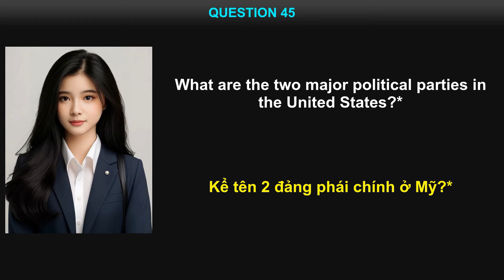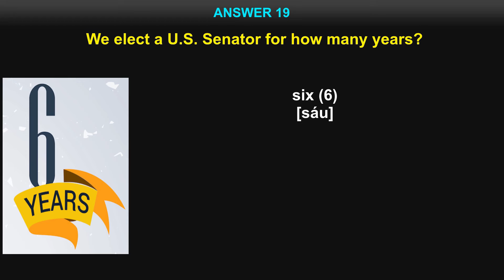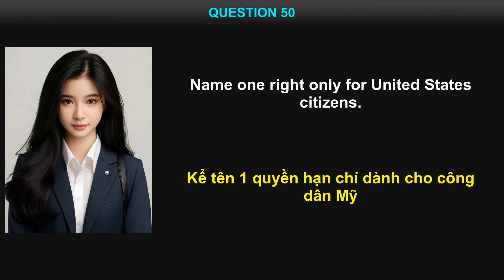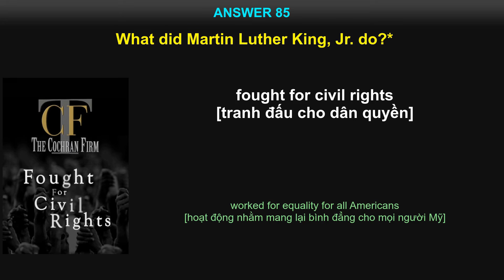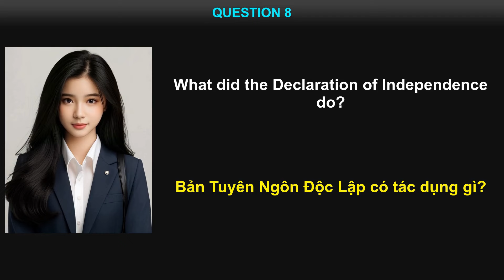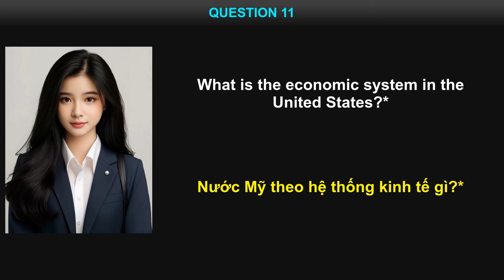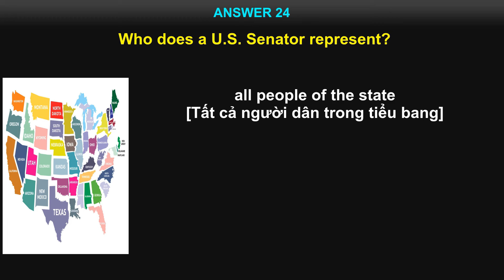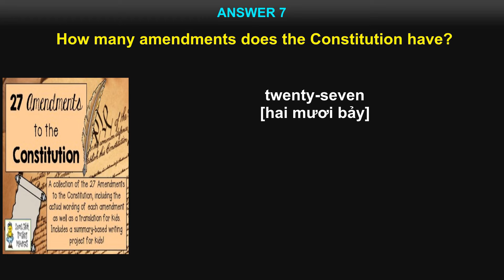Đề thi quốc tịch Mỹ 2024 - Arizona (Phần Civics Test)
Chào mừng quý vị đến với Đề thi quốc tịch Mỹ 2024 (Phần Civics Test) - Phiên bản dành cho Arizona.
Trong video này, 100 câu hỏi thi quốc tịch Mỹ sẽ được chia ra làm 10 bộ đề, mỗi bộ có 10 câu hỏi được sắp xếp theo thứ tự ngẫu nhiên để giúp quý vị kiểm tra và đánh giá trình độ như trong kỳ thi thật sự.
Tuy đây là phiên bản dành cho tiểu bang Arizona, nhưng cư dân các tiểu bang khác vẫn có thể sử dụng được, chỉ cần cập nhật lại đáp án các câu hỏi số 20, 23, 43, và 44 cho phù hợp với tiểu bang mà quý vị đang sinh sống.

🔹 Đặc điểm nổi bật:

🔄 Đọc tiếng Anh 2 lần: Các câu hỏi sẽ được đọc 2 lần bằng tiếng Anh nhắm giúp quý vị tiến bộ dần dần (Mới đầu có thể cần nghe 2 lần, sau đó thì cố gắng nghe một lần và tự trả lời)
👥 Đa Dạng Giọng Đọc: Mỗi câu hỏi sẽ được đọc bằng 2 giọng khác nhau (giọng nam và nữ) trước khi được phiên dịch bằng tiếng Việt.
🌐 Phiên Bản Cập Nhật 2024: Cung cấp đáp án dành cho cư dân Arizona ở các câu hỏi 20, 23, 43, và 44. Tất cả đáp án được cập nhật theo thông tin mới nhất năm 2024.
📌 Hướng dẫn học hiệu quả:
Chúng tôi khuyến khích quý vị cố gắng nghe và tự trả lời câu hỏi, sau đó thì nghe đáp án và đọc theo để giúp quý vị nhớ bài nhanh hơn.

🌐 Để biết thêm thông tin và tài liệu luyện thi, mời quý vị truy cập

Cảm ơn và chúc quý vị thành công trên hành trình chuẩn bị cho kỳ thi quốc tịch Mỹ!

Chapters:
00:00:00 Giới Thiệu
00:06:47 Đề 01 (Câu 45, 31, 6, 71, 13, 38, 48, 44, 43, 81)
00:14:04 Đề 02 (Câu 93, 14, 96, 36, 19, 54, 34, 76, 47, 5)
00:21:05 Đề 03 (Câu 17, 72, 68, 12, 75, 27, 67, 84, 50, 82)
00:28:25 Đề 04 (Câu 51, 40, 20, 22, 25, 87, 33, 98, 41, 56)
00:35:45 Đề 05 (Câu 59, 85, 18, 83, 95, 78, 21, 2, 58, 57)
00:42:36 Đề 06 (Câu 35, 64, 10, 15, 73, 80, 8, 29, 30, 9)
00:49:51 Đề 07 (Câu 92, 69, 32, 89, 4, 66, 26, 23, 70, 90)
00:56:34 Đề 08 (Câu 1, 11, 28, 49, 65, 86, 42, 94, 79, 16)
01:03:47 Đề 09 (Câu 74, 99, 39, 3, 91, 52, 24, 37, 97, 53)
01:10:46 Đề 10 (Câu 77, 100, 55, 63, 60, 62, 88, 46, 61, 7)
01:18:12 Kết Bài.

❤️ Xin cảm ơn và chúc quý vị thành công trên hành trình chuẩn bị cho kỳ thi quốc tịch Mỹ!

Nếu quý vị cảm thấy những chương trình của Nguoi Viet Cali hữu ích cho cộng đồng và muốn donate cho nhóm, xin bấm vào link sau:

📚 Trọn bộ bài giảng 100 câu hỏi thi quốc tịch Mỹ - Dễ hiểu, dễ nhớ, nhanh thuộc, không nhầm lẫn:

📚 100 Câu quốc tịch Mỹ 2024 phiên bản song ngữ Anh - Việt với phần tiếng Việt được trình bày bằng giọng nữ miền Bắc:

📚 100 Câu quốc tịch Mỹ 2024 phiên bản song ngữ Anh - Việt với phần tiếng Việt được trình bày bằng giọng nữ miền Nam:

🗽 100 Câu quốc tịch Mỹ 2024 phiên bản chỉ có tiếng Anh (không phụ đề, không thuyết minh tiếng Việt):

Trọn bộ Bài giảng Câu hỏi N400 Part 1 đến Part 11 (Phần thông tin cá nhân):

Mọi thắc mắc & góp ý xin vui lòng để lại comment.
Xin cám ơn & chúc bà con cùng các bạn nhiều sức khỏe và niềm vui.